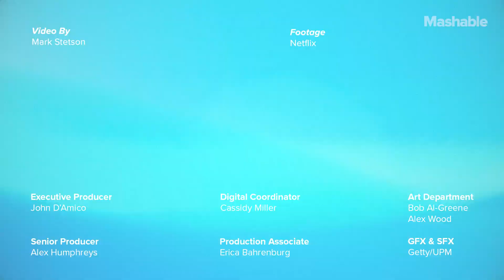Lisa Kudrow And Mae Martin On The Raw Honesty Of 'Feel Good' | Mashable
'Feel Good' writer and director Mae Martin plus Lisa Kudrow discuss the show's themes and characters in anticipation of Season 2.